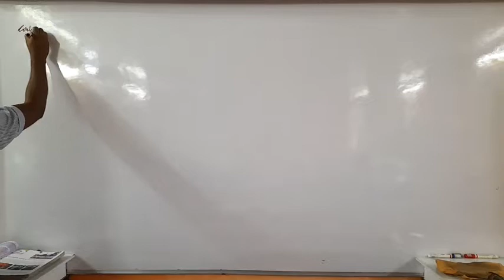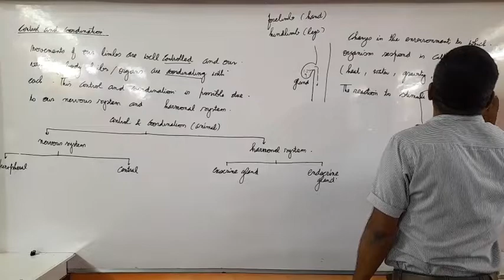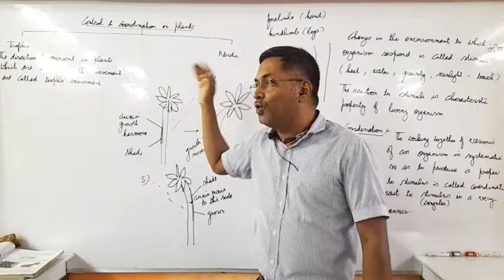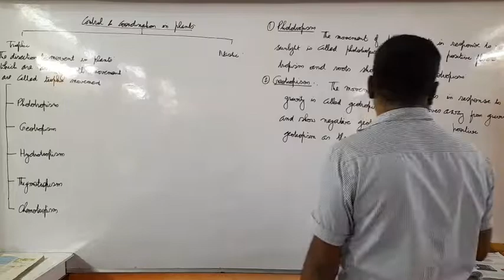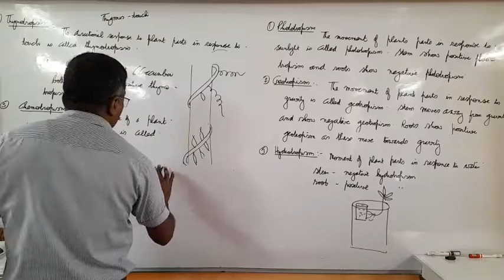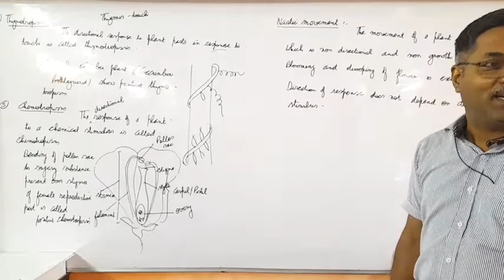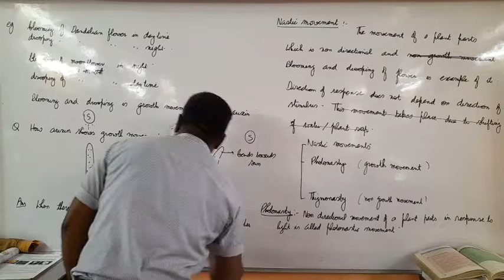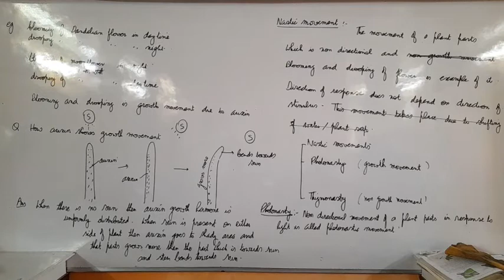control and coordination 30th July part 1